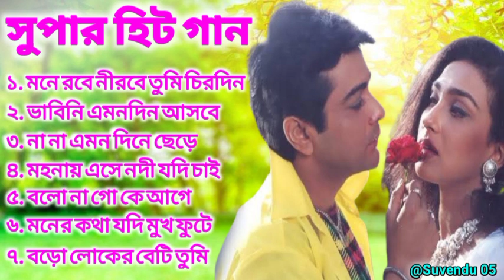প্রসেনজিৎ ও ঋতুপর্ণা বাছাই করা কিছু হিট গান| Bangla Adhunik song | Bangla Romantic Songs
বাংলা গান |বাংলা গান |বাংলা গান|
সুপার হিট বাংলা গান |সুপার হিট বাংলা গান|